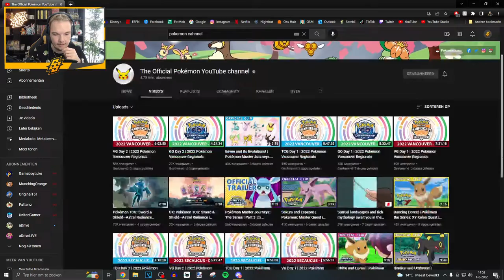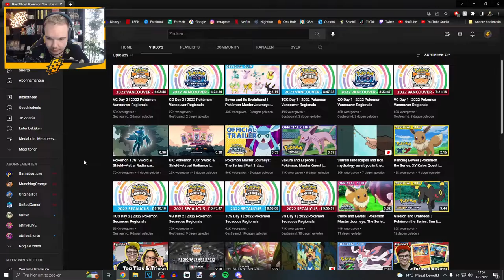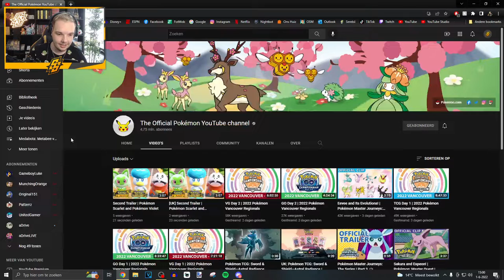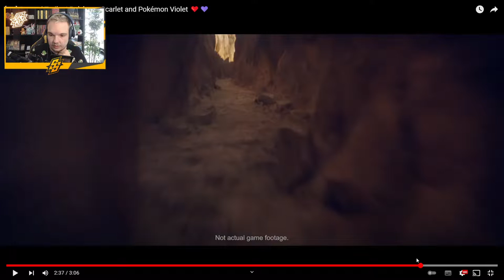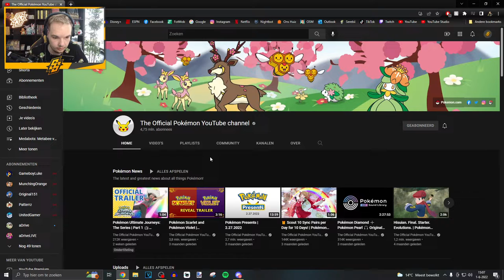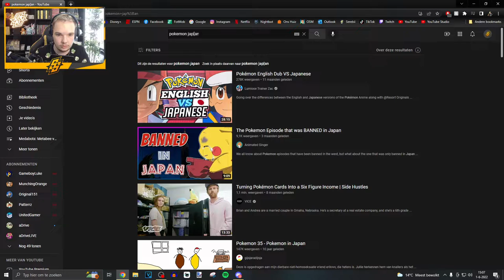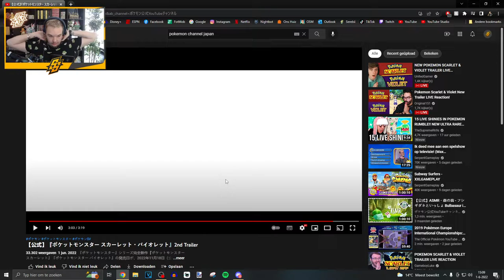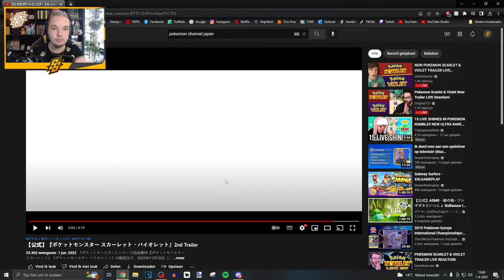POKEMON SCARLET AND VIOLET TRAILER REACTIE - STREAM HIGHLIGHTS